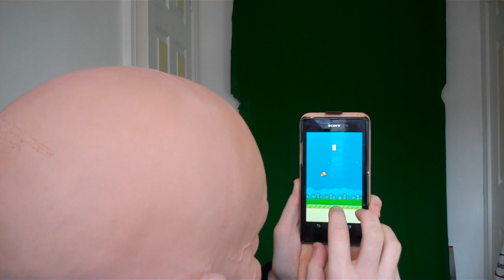30K SUBSCRIBERS SPECIAL Q&A ft FLAPPY BIRD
100k with points= £11, 100k with onefifa=£8.50  Better value getting coins